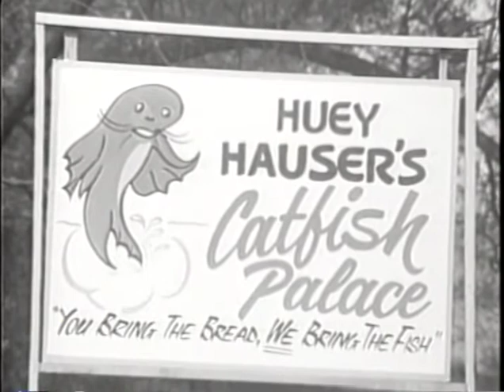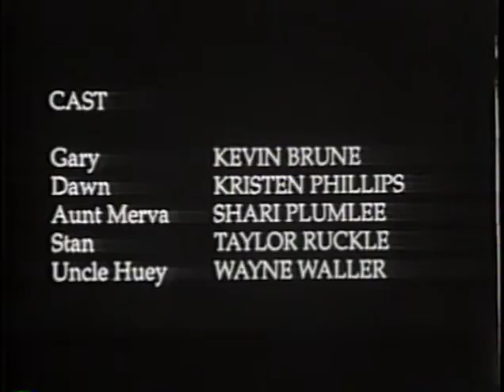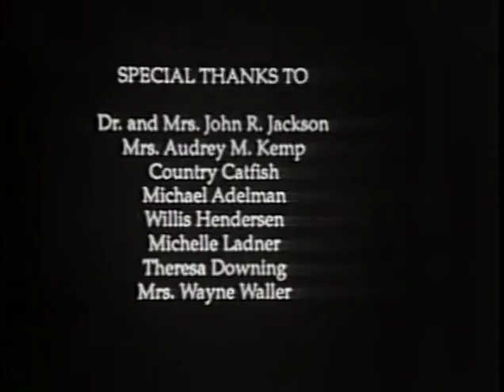Catfish for Christmas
Shot in 1989 in Hattiesburg, Mississippi. Somehow I convinced some fellow film students, local actors and non-actors to get together to make a "Leave It To Beaver" style student movie together called CATFISH FOR CHRISTMAS. I won $500 (I think), went to L.A., wore a tuxedo and drank a Long Island Ice Tea in the Beverly Hills Hilton where I and met Robert Stack from "Unsolved Mysteries." All of those things happened. Follow your dreams, people.